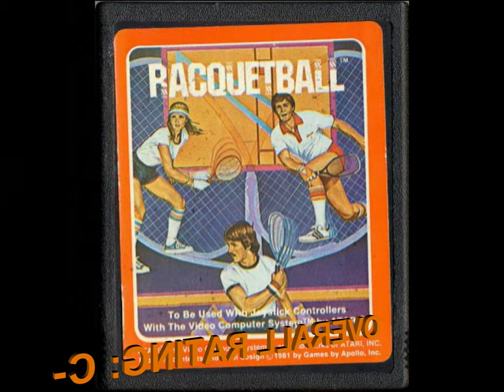Racquetball Atari 2600 Review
Review of "Racquetball" on Atari 2600